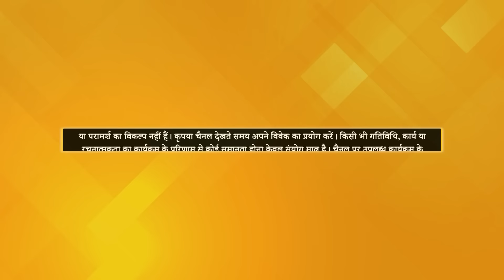Human Body का Eternal से क्या Connection है? | Tat Twam Asi with Deepthi Nadella | EP 26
Tat Twam Asi Season 2 [तत् त्वम् असि सीज़न 2] के इस Episode में PSSM Master Deepthi Nadella जी हमें बताएँगी कि हमारी Human Body का परमात्मा (Eternal) से क्या संबंध है? हमारे Energy Chakras आखिर कैसे परमात्मा से जुड़ने में मदद करते हैं। इसके साथ ही वे अद्भुत Guided Meditation भी करवाएंगी।

जानिए Human Body में Energy Chakras की Importance, Tat Twam Asi में Deepthi Nadella जी के साथ, हर बुधवार रात 9 बजे PMC हिन्दी TV पर।

TV पर PMC हिन्दी देखें:
Tata Play: Channel No. 1088
Jio TV App & Jio TV+ : Channel No. 1109
DEN Network: Channel No. 131
Hathway : Channel No. 27 [Channel No. 238 in Karnataka]
Fastway: Channel No. 604